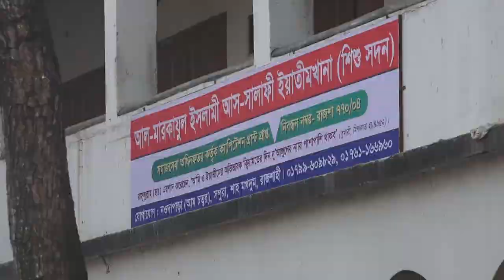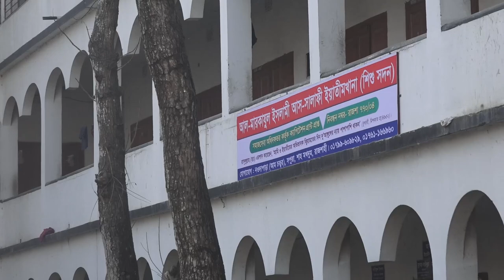ছহীহ আক্বীদা ও মানহাযের উপর প্রতিষ্ঠিত ৬তলা ইয়াতীম ভবন┇আল-মারকাযুল ইসলামী আস-সালাফী, রাজশাহী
ছহীহ আক্বীদা ও মানহাযের উপর প্রতিষ্ঠিত ৬তলা ইয়াতীম ভবন┇আল-মারকাযুল ইসলামী আস-সালাফী, রাজশাহীলনে সহযোগিতার জন্য সকলে মুক্ত হস্তে দান করুন :
পথের আলো ফাউণ্ডেশন ইয়াতীম প্রকল্প, হিসাব নং ০১৫১২২০০০২৭৬১, আল-আরাফাহ ইসলামী ব্যাংক, কর্পোরেট শাখা, মতিঝিল, ঢাকা,
বিকাশ নং- ০১৭৯৯-৬০৯৮২৯।

মালেক বিন হারেছ (রাঃ) হ’তে বর্ণিত রাসূলুল্লাহ (ছাঃ) বলেন, مَنْ ضَمَّ يَتِيْماً بَيْنَ أَبَوَيْنِ مُسْلِمَيْنِ إِلَى طَعَامِهِ وَشَرَابِهِ حَتَّى يَسْتَغْنِىَ عَنْهُ وَجَبَتْ لَهُ الْجَنَّةُ أَلْبَتَّةَ- ‘যে ব্যক্তি একজন মুসলিম ইয়াতীমকে নিজের সাথে মিলিয়ে নিল এবং সে অভাবমুক্ত হ’ল, তার জন্য জান্নাত অবশ্যই ওয়াজিব হয়ে গেল।
আহমাদ হা/১৯০৪৭; ত্বাবারাণী হা/৬৬৯; আলবানী, ছহীহ আত-তারগীব ওয়াত-তারহীব হা/১৮৯৫।

সাহল বিন সা‘দ (রাঃ) থেকে বর্ণিত রাসূল (ছাঃ) বলেন, أَنَا وَكَافِلُ الْيَتِيمِ لَهُ وَلِغَيْرِهِ فِى الْجَنَّةِ هَكَذَا. وَأَشَارَ بِالسَّبَّابَةِ وَالْوُسْطَى ‘আমি ও ইয়াতীমের অভিভাবক, তার নিজের বা অপরের, জান্নাতে পাশাপাশি এভাবে অবস্থান করব। এ বলে তিনি শাহাদাত ও মধ্যমা অঙ্গুলী দিয়ে ইশারা করেন’।
2]. বুখারী হা/৬০০৫, মিশকাত হা/৪৯৫২ ‘শিষ্টাচার’ অধ্যায়-২৫, ‘সৃষ্টির প্রতি দয়া’ অনুচ্ছেদ-১৫।

যারা ভিডিওটি দেখছেন তাদের নৈতিক দায়িত্ব হলো এই ভিডিওটি সবার সাথে শেয়ার করা এবং এ ছাদাকায়ে জারিয়ার কাজে অংশগ্রহণ  করে পরকালীন পাথেয় সঞ্চয় করা। আল্লাহ তৌফিক দান করুন আমীন।

      🌿সবার সহযোগিতাকে🌿
       🌴সাদাকায়ে জারিয়া🌴
      🍀হিসেবে কবুল করুন🍀
                🌺আমিন🌺